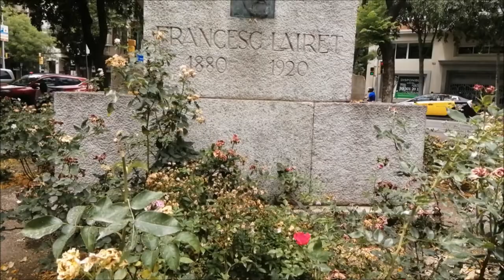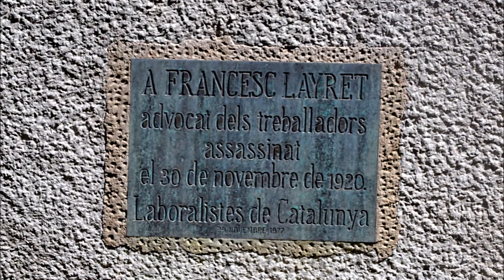MONUMENT A FRANCESC LAYRET (1936-1977), de FREDERIC MARÈS 29 06 2021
Monument situat a la Plaça Goya de Barcelona, obra de Frederic Marès inaugurada l'any 1936 en memòria de l'advocat laboralista assassinat l'any 1920 i construït per subscripció popular. En acabar la guerra civil va ser desmuntat i emmagatzemat en uns magatzems municipals fins que va ser restituït l'any 1977. Es compon d'una sèrie de figures al•legòriques amb una figura central femenina que alça una torxa simbolitzant l'esperit de lluita. Al seu darrera hi ha un obrer, un pagès i una dona amb un infant. Al pilar de pedra trobem l'efígie de Francesc Layret.
Monumento situado en la Plaza Goya de Barcelona, obra de Frederic Marès inaugurada en 1936 en memoria del abogado laboralista asesinado en 1920 y construido por suscripción popular. Al terminar la guerra civil fue desmontado y guardado en unos almacenes municipales hasta que fue restituído en 1977. Se compone de una serie de figuras alegóricas con una figura central femenina que alza una antorcha que simboliza el espíritu de lucha. Detrás hay un obrero, un campesino y una mujer con un niño. Al pilar de piedra encontramos la efigie de Francesc Layret.